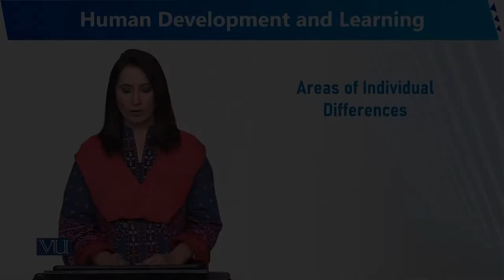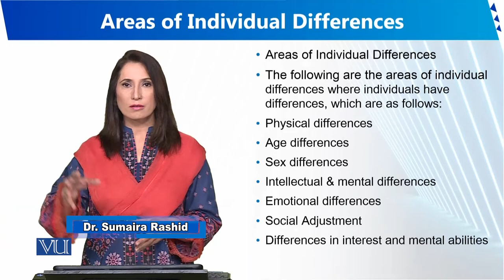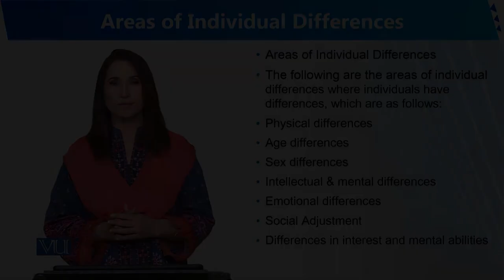Areas of Individual Differences | Human Development and Learning | EDU302_Topic109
Topic109 - Areas of Individual Differences
By Dr. Sumaira Rashid